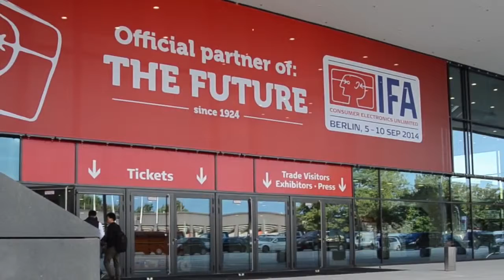Motorola Moto G 2 Generation Unboxing & Hands on DEUTSCH